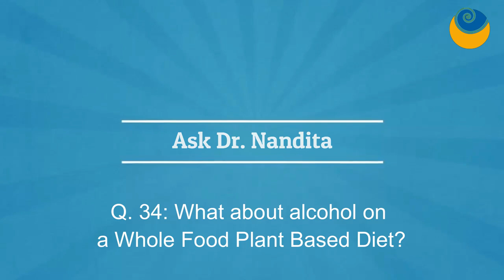What about an alcohol on a Whole Food Plant Based Diet? | Ask Dr. Nandita Shah | SHARAN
About SHARAN